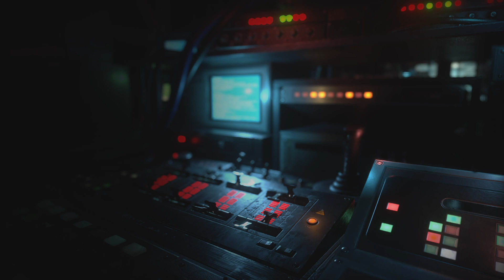RESIDENT EVIL RESISTANCE_20210608212413